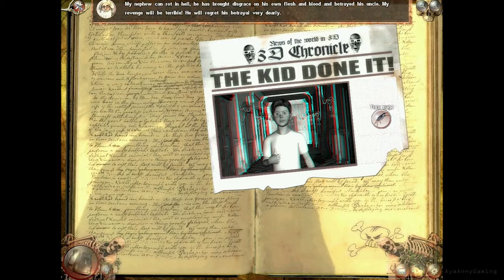[PC] The Rockin' Dead - Part 9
English Title: The Rockin' Dead
Platform(s): PC
Developer(s): Grasland Production
Publisher(s): bitComposer
Genre(s): Point'n'Click Adventure
Language/Voice Option: Original in German (Deutsch); English

In The Rockin' Dead, the player takes on the role of Alyssa, member of the pretty to look at but unsuccessful metal band "Deadly Lullabyes". Following an anonymous invitation to a concert, they have an accident on the bumpy terrain just before they reach their destination. When Alyssa comes round, all the equipment of the band is missing -- as well as the rest of the band. The following events span a spaced adventure in utter "B Movie" style: Rocking skeletons, wobbly Elvises and numerous undead put Alyssa through various challenges. An extremely bizarre setting which somehow reminds Alyssa of one of her songs...

I never record the video to show off my gaming skill; I'm just showing of the games. This isn't walkthrough. None of my video suppose to be one either, they just Gameplay.

Recording Device/Program:
- Fraps

.: Live Gaming :.